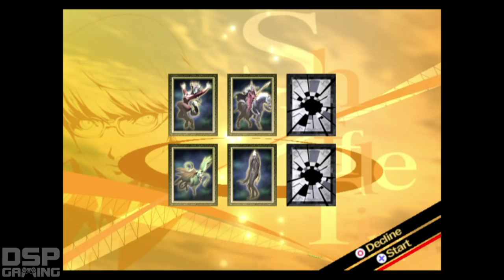Persona 4 playthrough pt47 - Hulk Hogan?!?